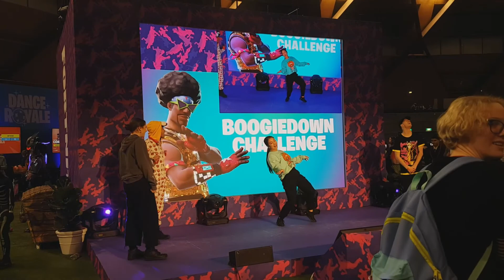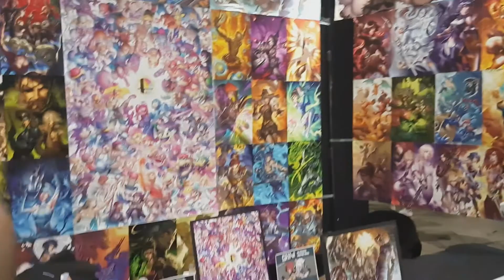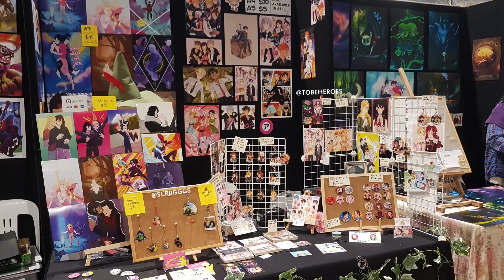SUPANOVA Expo - Comic Con & Gaming! 2019 (Vlog) - 22-23/6/2019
Hi guys! :D So just a few days ago, i attended SUPANOVA Expo for the first time! in Olympic Park!!! :D Here's my casual vlog of the even nothing fancy, just little edits here and there, most of my recordings are from day 3!

SUPANOVA was amazing, I got to meet and take a selfie with the greatest and all powerful saiyan warriors, the voice actors for Vegeta & Goku, Sean Schemmel & Christopher Sabat! :DDD Holy moly, they are the first celebrities i have met and to take seflies with them was unreal! I could barely talk since i was shy and nervous haha! xD This time around i made sure to get all the instagrams off of cosplayers and artists i took a picture of, for those in the recordings i could not get contacts, so if you're in the video clip, let me know and i'll make a list in the description & comments! Also sorry for the lack of speedpaint art content, it's kind of a pain to record sometimes and rendering takes DAYS! :/

If i've made a mistake with any social media tags, please let me know!

If anyone has a problem with my video, regarding to music, vlog, content, please message or leave a comment for me to understand and fix the problem before flagging the video, thanks.

You must check out TheFatRat FAQ sheet before using any songs.

EFFECTS USED: N/A